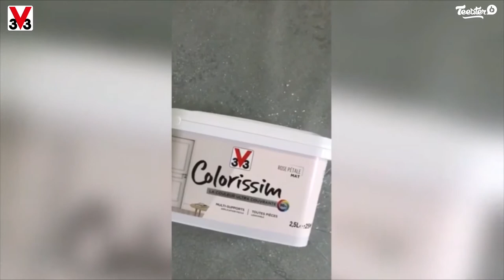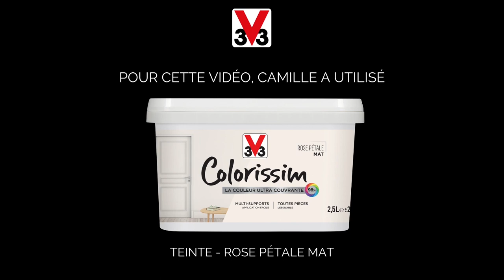Comment créer un soubassement original avec de la peinture murale ? - Vos projets avec V33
Camille, du compte Instagram @leshomesjolies, vous partage la décoration de la chambre de sa fille, entre douceur et originalité. Elle a choisi de créer un soubassement avec des traces de rouleau apparentes, en utilisant la couleur Rose Pétale Mat de notre gamme Colorissim.

👉 Pour acheter votre peinture murale Colorissim